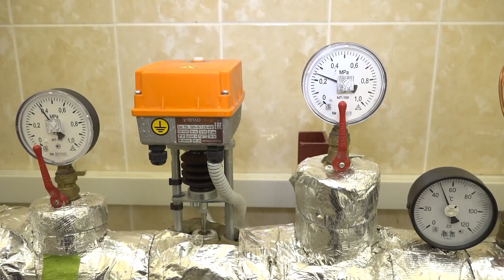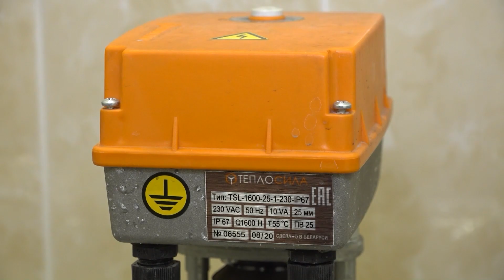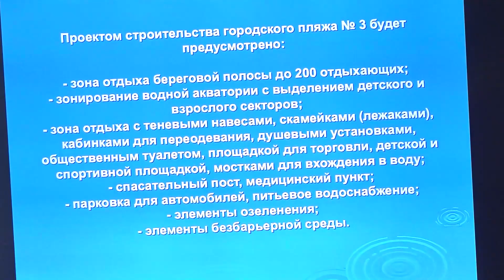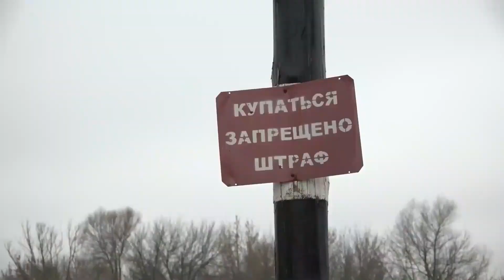Заседание исполкома. Итоги отопительного сезона и подготовка пляжей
В четверг состоялось плановое заседание Пинского городского исполнительного комитета, где были рассмотрены 2 ключевых вопроса: об итогах отопительного сезона и благоустройстве мест массового отдыха населения на водных объектах. С подробностями наш корреспондент.